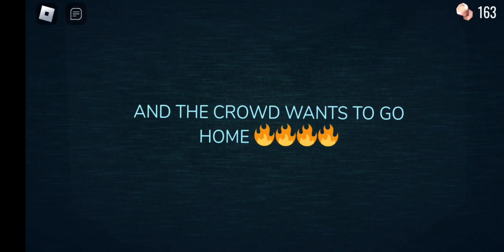gacha madden plays doors super hard mode